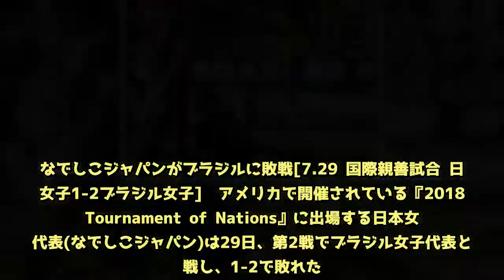なでしこ米遠征連敗…増矢弾もブラジルに敗れる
なでしこジャパンがブラジルに敗戦[7.29 国際親善試合 日本女子1-2ブラジル女子]　アメリカで開催されている『2018 Tournament of Nations』に出場する日本女子代表(なでしこジャパン)は29日、第2戦でブラジル女子代表と対戦し、1-2で敗れた。初戦のアメリカ戦に続く敗戦となった。第3戦は8月2日でオーストラリア女子代表と対戦する。　4失点大敗のアメリカ戦から中2日。代表初招集のDF國武愛美がデビューを飾るなど、先発6人を入れ替えて第2戦に臨んだ。　我慢強い守備を見せていたなでしこだが、後半31分に先制点を献上。DF鮫島彩のトラップミスからボールを繋がれると、最後は相手エースのMFマルタに決められてしまう。さらに同45分にはFWペアトリスにダメ押しとも言える2点目を奪われた。　なでしこはようやく後半アディショナルタイム3分に左CKからショートコーナーを選択すると、MF増矢理花がヘディングでねじ込み、1点を返す。しかし反撃が遅くここでタイムアップ。連敗となってしまった。